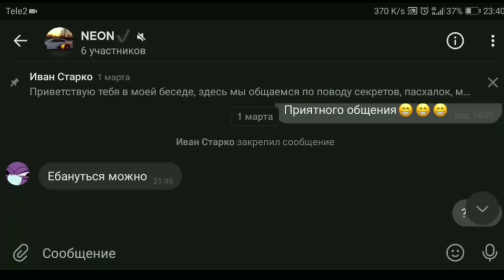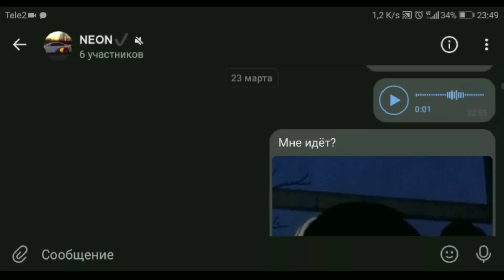Обзор Bongo в demolition derby 3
Если хочешь дать денег на хлеб